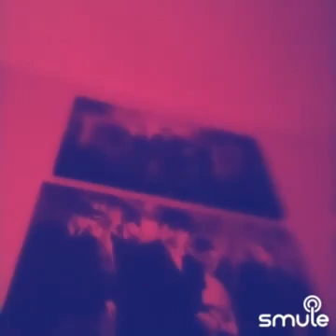You've Lost That Lovin' Feelin cover duet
I found this awesome recording of "You've Lost That Lovin' Feelin'" on Smule